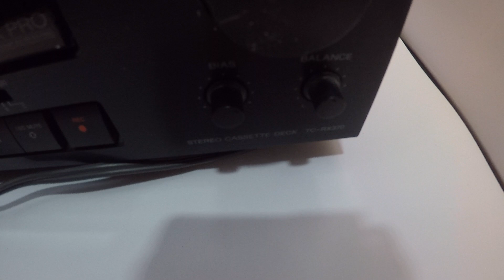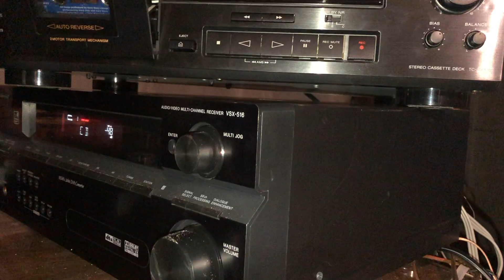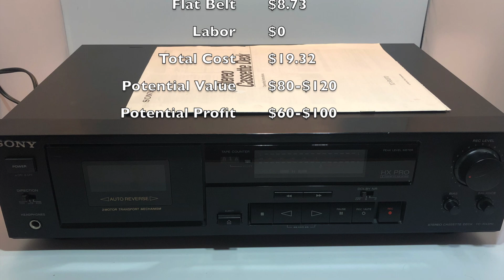Thrifting, Picked, and Repaired - Fixing a Sony Cassette Deck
eBay store

Join me on my quest to grow my eBay store and see what cool things I picked up along the way.